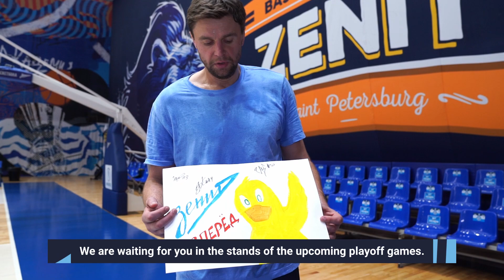The new winner in the poster contest / Новый победитель в конкурсе плакатов